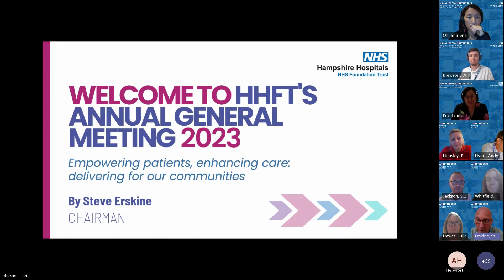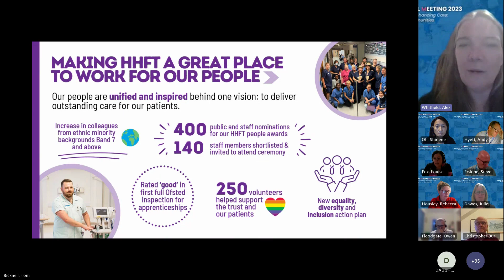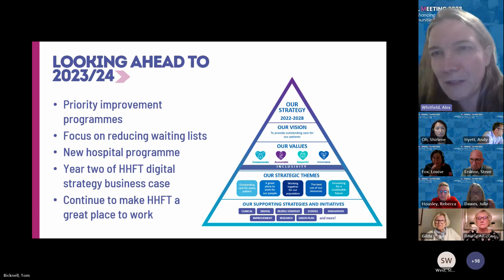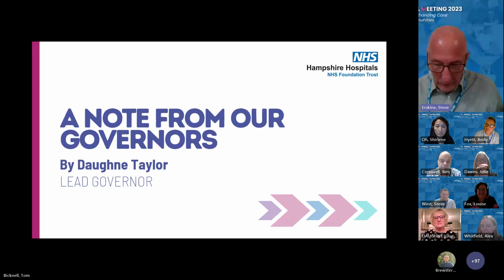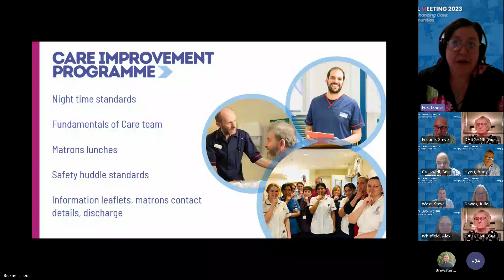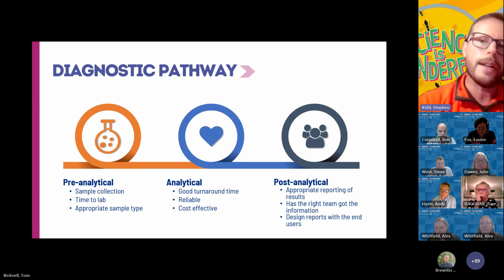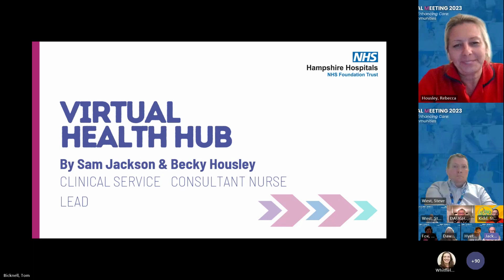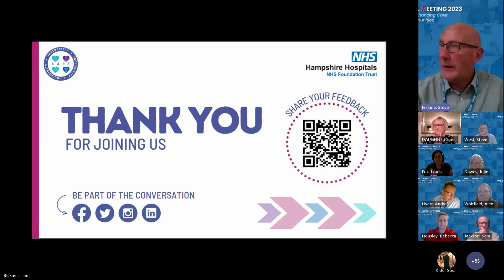Annual General Meeting 2023